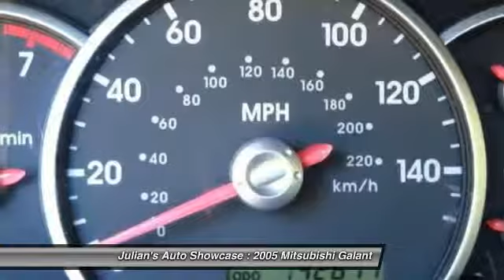2005 Mitsubishi Galant 4dr Sdn ES 2.4L Auto New Port Richey FL 34652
2005 Mitsubishi Galant 4dr Sdn ES 2.4L Auto

This vehicle is located at:

6404 US Highway 19 North